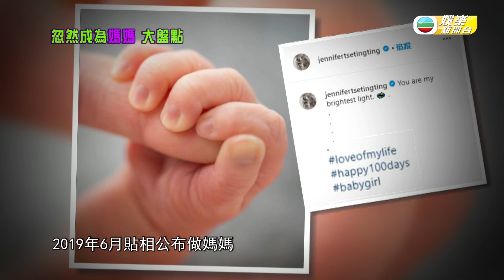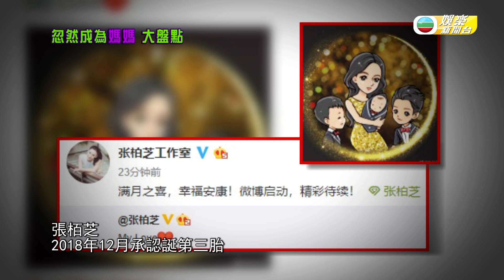娛樂新聞台│娛圈秘密生B女星大盤點│謝婷婷│張栢芝│楊思琦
婷婷剛剛宣布榮升媽媽，低調生B，
細數歷代轟動娛圈秘密生B女星